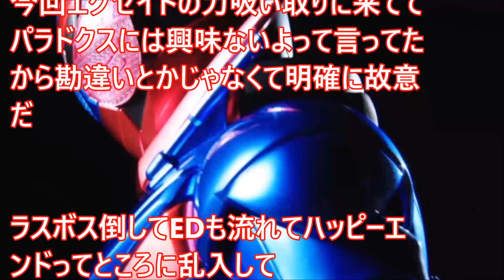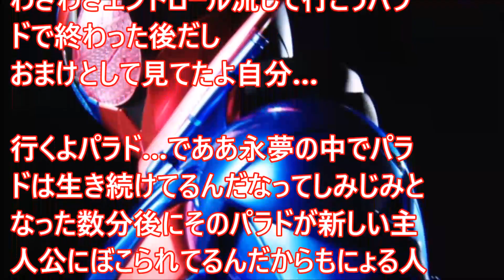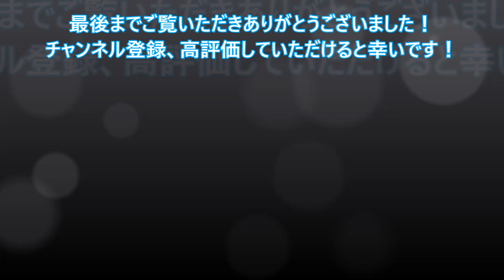映画先行登場の 仮面ライダービルド 第一印象が最悪過ぎる件について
『劇場版　仮面ライダーエグゼイド　トゥルー・エンディング』『宇宙戦隊キュウレンジャー THE MOVIE ゲース・インダベーの逆襲』予告映像

『宇宙戦隊キュウレンジャー THE MOVIE ゲース・インダベーの逆襲』『劇場版　仮面ライダーエグゼイド　トゥルー・エンディング』予告編映像

『仮面ライダーエグゼイド』キャストが新ライダー「ビルド」語る　飯島寛騎「カッコイイ」　『劇場版 仮面ライダーエグゼイド トゥルー・エンディング』完成披露イベント（前編）

映画『仮面ライダー平成ジェネレーションズ Dr.パックマン対エグゼイド＆ゴーストwithレジェンドライダー』予告編

【放送事故】 ミヤネ屋 台風 中継の 徳島駅 で「みなさん地下を通って移動している」地元民から総ツッコミ

8月15日～9月7日に 米朝戦争 勃発 の 可能性大 政治関係者が 衝撃暴露 ！

イッテQ に出演するモデルKと有名サッカー選手が熱愛？！（画像あり）